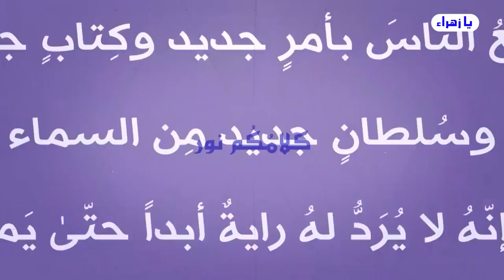للذين يتابعون برامج الاستاذ عبد الحليم الغزي وقناة القمر الفضائية ..اليكم هذا الكلام .